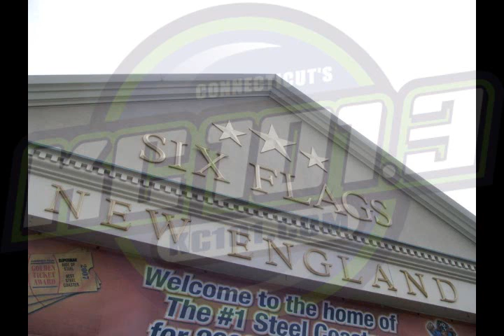KC101 interviews Melissa from Six Flags New England!